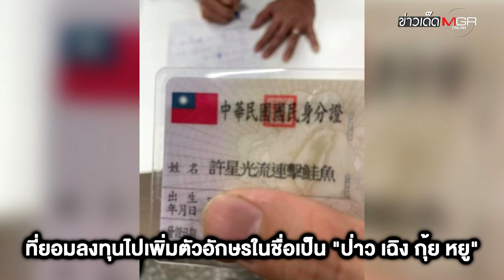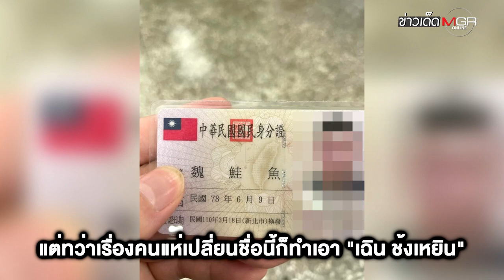โจ๋ไต้หวันแห่เปลี่ยนชื่อเป็น "แซลมอน" หลังร้านซูชิให้กินฟรี 1 วัน